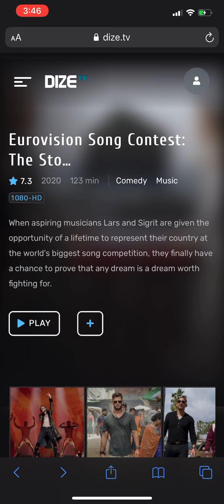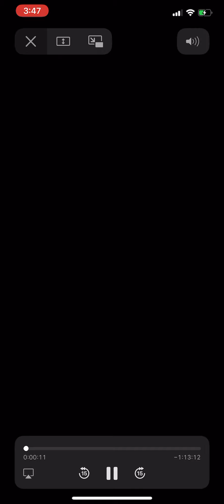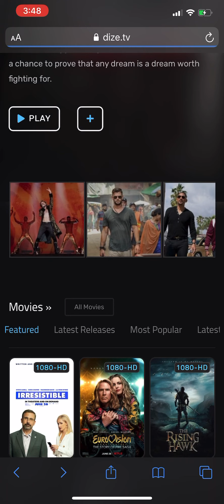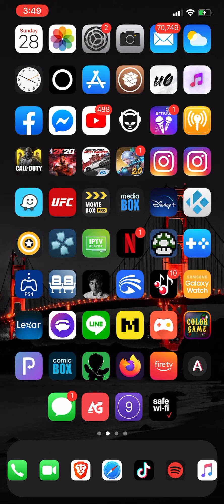Free movies and tv shows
Hd quality movies and tv shows...